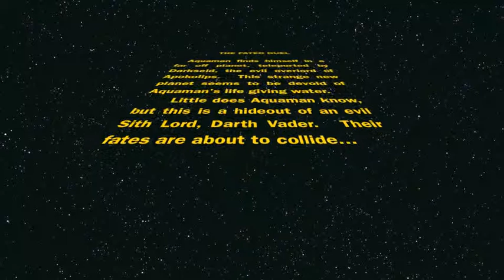A Fated Duel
Stop Motion Lego duel between Aquaman and young Darth Vader.